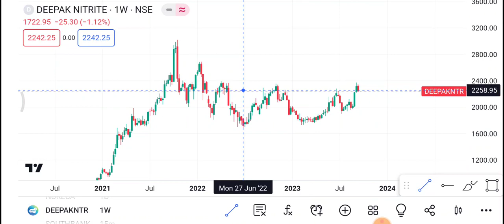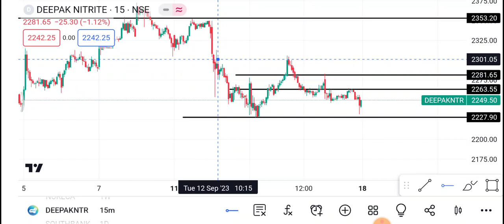🔴 Deepak Nitrite | Deepak Nitrite Share latest News | Deepak Nitrite Share price today news